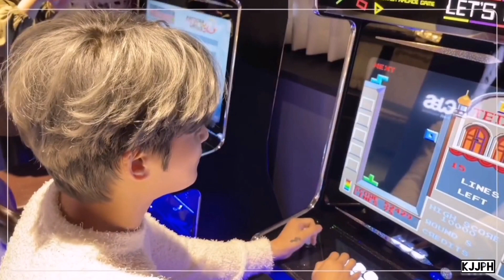KIM JAE JOONG - ジェジュン PHOTO COLLECTION - VLOGS EDITION - MAY 19, 2021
Kim Jae Joong Photo Collection Slideshow Vlogs Edition May 19, 2021